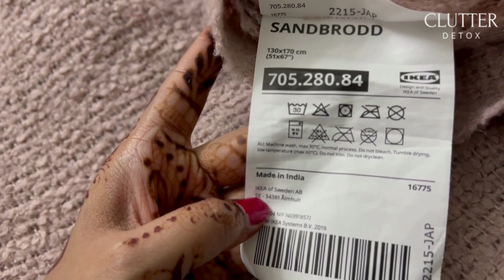ETHNIC Inspired Living Room Transformation | RENTAL Friendly Living Room Decor | Clutter Detox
This video is all about Ethnic-inspired living room decor. Along the way, I will share a few home decoration ideas.
Hope you have enjoyed watching this Living Room transformation. Much love

Product Links:

1) Throw Pillow Cover set of 5   (20 X 20 inches) -

2) Embroidered Cushion Covers Yellow 16'' x 16'' Set of 2 -

3) Geometric Print Cushion Covers Blue 16'' x 16''  Set of 2 -

4) INDIA CIRCUS BY KRSNAA MEHTA Set of 5 Floral Print Cushion Covers 16'' x 16'' -

5) Digital Printed Table Runner RED-

6) Floral Print Table Runner BLUE-

7) 2 Piece Sheer Strips Window Curtains-

8) HOME CENTRE Corsica Textured Jacquard Single Carpet

9) SANDBRODD Throw light PINK-

10) Iron Degchi Doop Stand Tealight Candle Holder-

Few videos you will love to watch-

About Clutter Detox- Hello, I am Pooja. I am a Home decluttering fanatic, Organization addict, Home decor lover, passionate Content Creator, Book worm, Gobbler, Music lover, movie buff, and a Proud Dog Mom.

I share diversified tips and ideas on home decluttering, budgeted home decor, organization, lifestyle, recipes, cleaning tips, routines, and many more!!! Hoping that my new journey will be as exciting for you as it has been for me... Happy clutter detoxing.

Keep smiling and be happy decluttering:-)